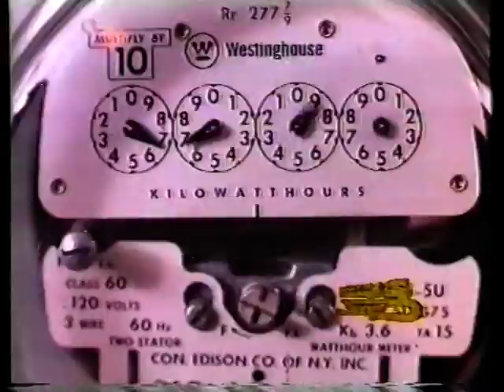Дьяволица / She-Devil (1989) VHS трейлер (перевод Ю.Сербин)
Трейлер от видеокомпании "Видеосервис" с закадровым русским переводом (голос - Ю.Сербина).